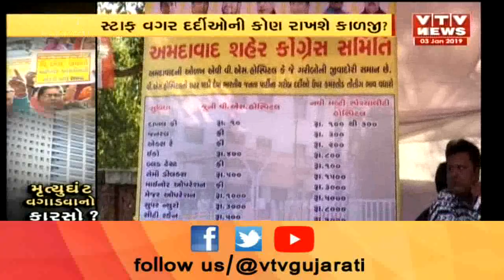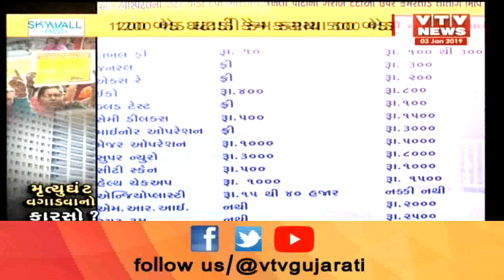Ahmedabad: Congress એ શરૂ કર્યું જૂની VS hospital બચાવો અભિયાન, ખાનગીકરણ સામે નોંધાવ્યો વિરોધ